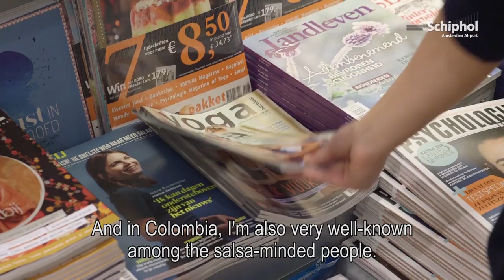Schiphol stories: Dutch salsa trumpet player in Colombia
The Netherlands was too small for Maite Hontelé and her trumpet. She went to seek her salsa salvation in Colombia, where she now shines on stage. After her impressive performance at TEDxAmsterdam, she went back to Colombia from Schiphol. Would you like to find out more about Maite?